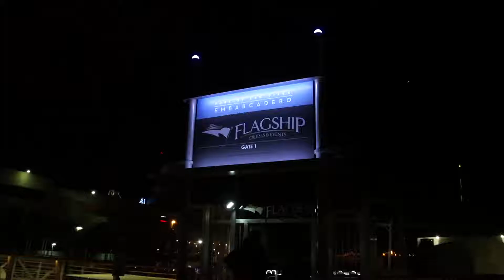Looking For A New Way to Experience San Diego?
Flagship Cruise's & Events' nightly dinner cruise is a unique way to enjoy America's Finest City. Join us for a memorable evening of dining, dancing, and impeccable service, surrounded by sparkling views of San Diego's waterfront sights. Your 3-course dinner is prepared fresh onboard using locally sourced and harvested ingredients and sustainable seafood. After dinner, dance the night away with on board entertainment while enjoying 25 miles of magnificent bay views.

Our dinner cruises depart nightly with special departures including Wine Wednesday and Hops on the Harbor happening weekly.